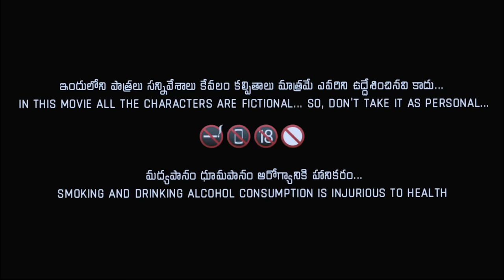After watching horror movie || Naveen kumar reddy || crimer nikey || sadiq || ranga talkies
anyone…so, don't take it as personal.
artists : Naveen Kumar reddy
poster designer : CS CREATIVE ARTS
dubbing / sound /mixing